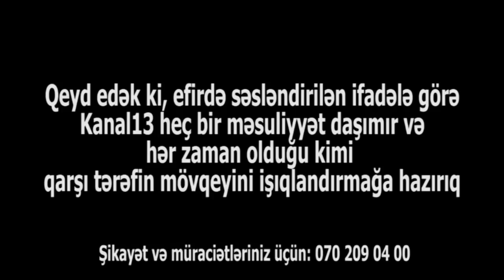"Şəhid oğluyam, yetiməm, zibil daşıyıb dolanıram, mənim çörəyimi niyə əlimdən alırsız?"-Elnur Ağayev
Şəhidin oğlu Elnur Ağayev:" Şəhər qayısının rəis müavini Rəşadət Babayev nə ac tanıyır, nə şəhid. Adında qoyurlar dövlət. Dövlətin heç belələrindən xəbəri yoxdur. O, mənim maşınımı saxladı və özü apardı. Çünki mən şəhid oğluyam, mənə şəhərdə maşin sürmək qadağandır. Mən zir-zibil daşıyıb, dolanan adamam niyə mənim çörəyim əlimdən alınır ki? Universitet qurtarmışam, ancaq fəhlə işləyirəm"